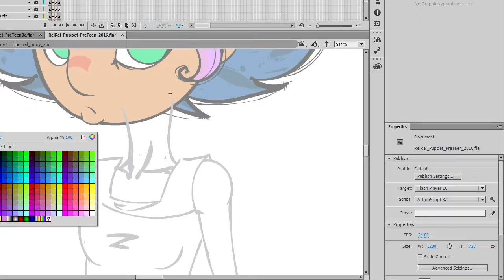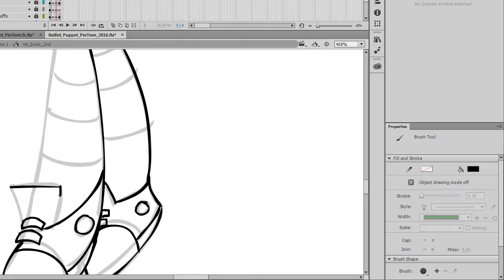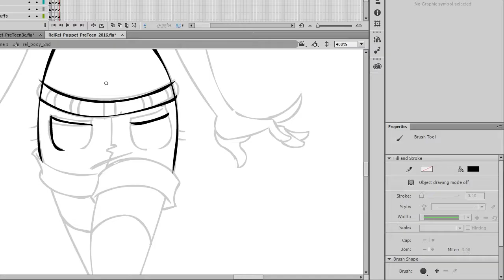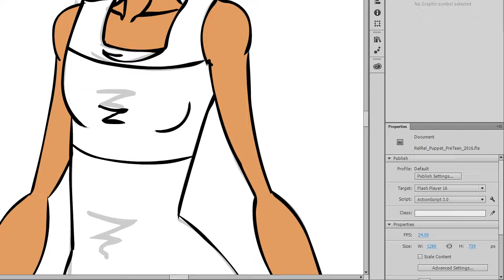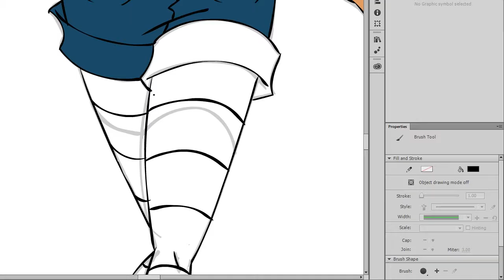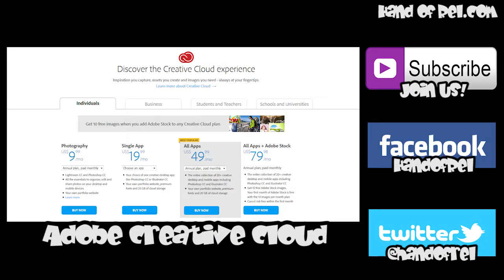Rel Model Sheet // Speed Drawing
I did a model sheet/turnaround for Rel Rel. Realized I didn't have one XD I should probably make one for all my characters. Might make the animation process easier.

I created this model sheet specifically for Silver Smudge. More on that soon!